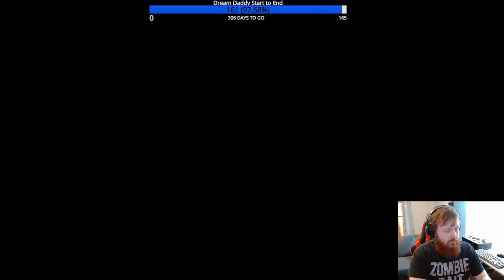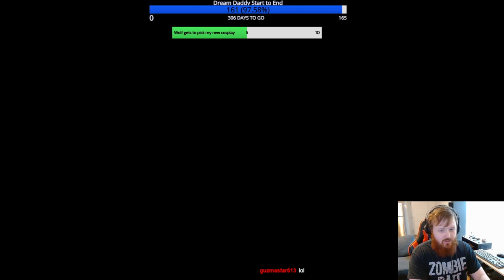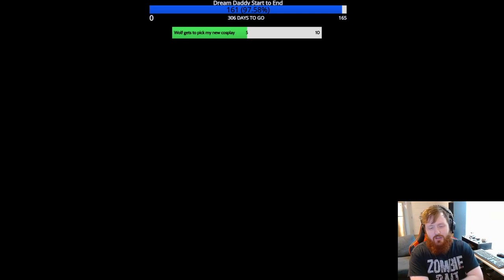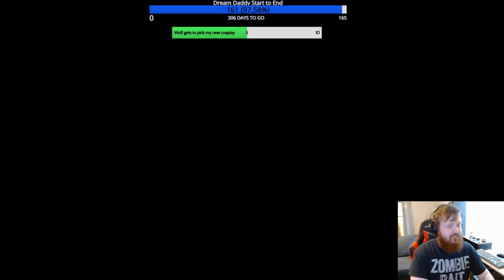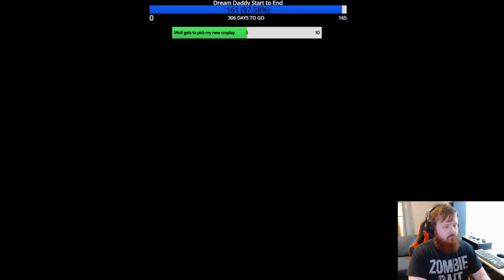Pokemon Emerald Ep 2